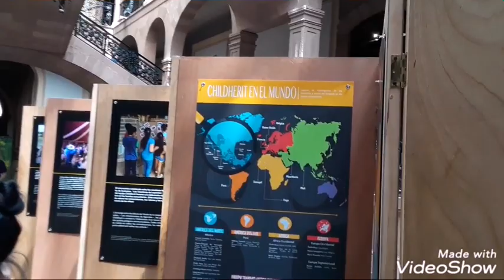SAN LUIS POTOSI CAPITAL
MI MOCHILAZO POR LA HERMOSA CIUDAD DE SAN LUIS POTOSI
HISTORIA, ARTE Y GENTE HERMOSA